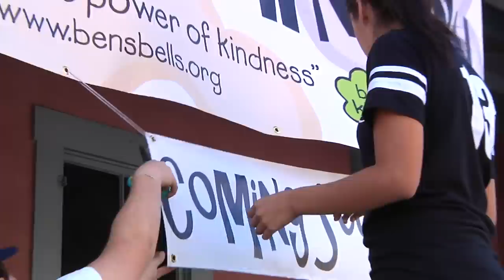Ben's Bells.m4v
Ben's Bells moves into the historic Charles O. Brown House on Broadway in downtown Tucson, Arizona with a whole lot of help from its friends.